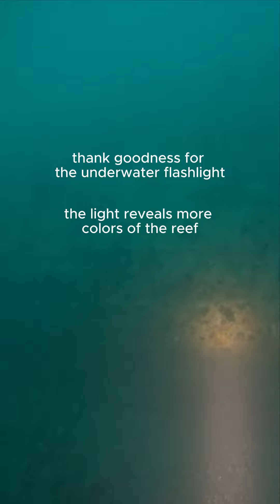deafscubalady's 50TH dive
I was sort of unlucky on my 50th dive with a bleak weather. I still enjoyed my time diving, the water was calm down there and I got to experience what it was like when it is murky and not much sun. I was also at a dive site for first time and it felt fun exploring the location for first time.

deafscubalady is also on facebook page and instagram